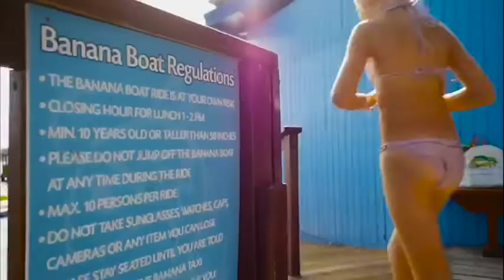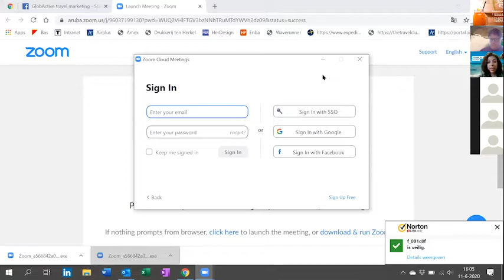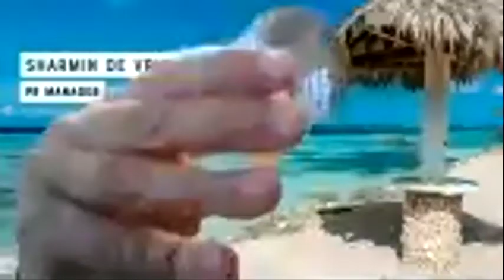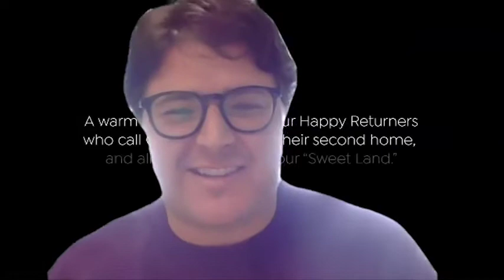Aruba Thirsty Move - 11 juni 2020 - De Palm Tours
De Aruba Thirsty Move is een wekelijkse online happy hour hangout van een dik halfuur waarin met name een on-island partner centraal staat om bij te praten en om naar de toekomst te kijken. Heb je het gemist, of wil je het op je gemak nog even terugkijken? Bekijk het hier!